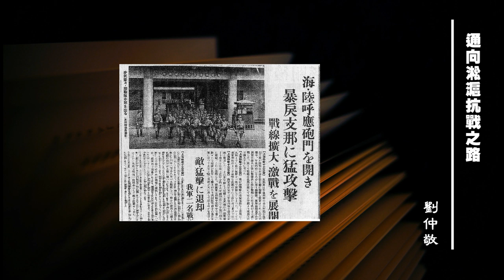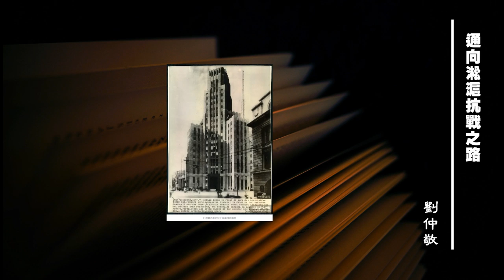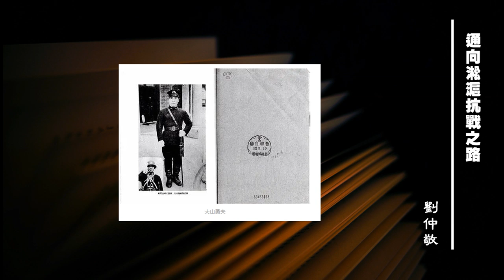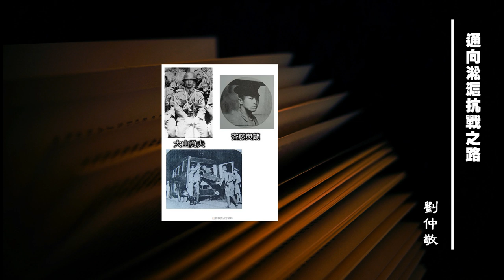刘仲敬 │『通向淞沪抗战之路』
刘仲敬 文集之『通向淞沪抗战之路』